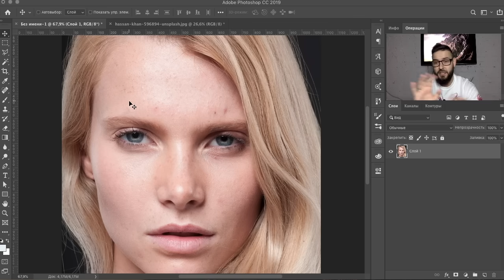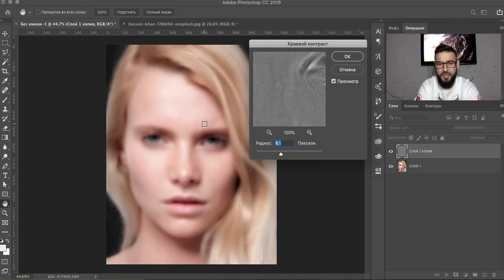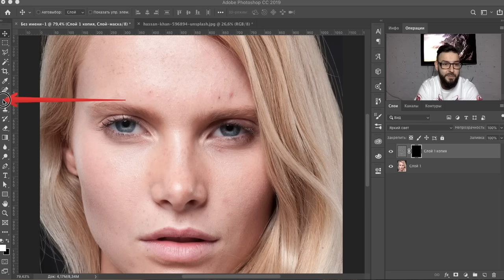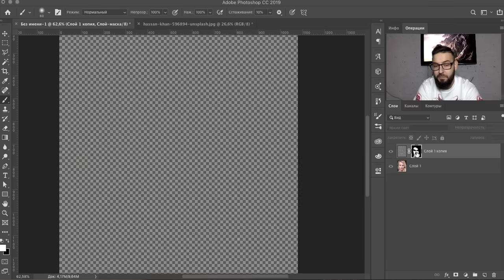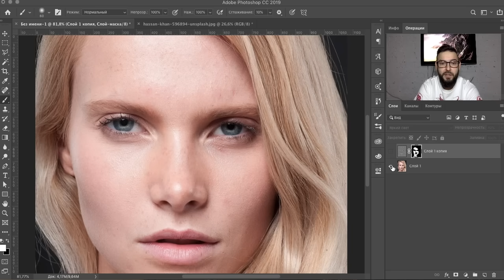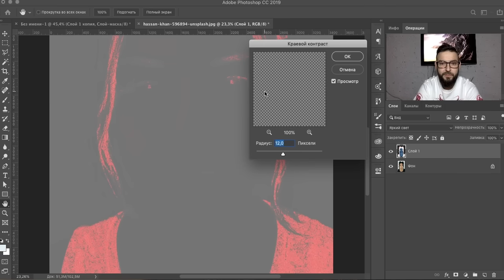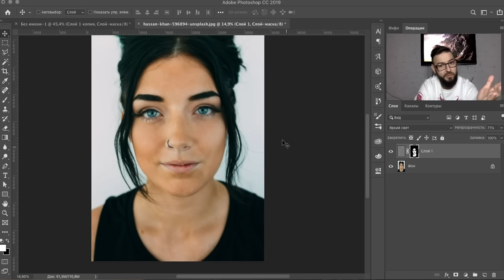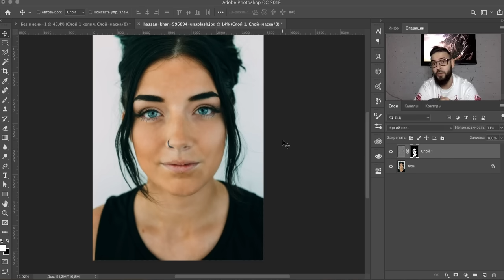РЕТУШЬ КОЖИ ЗА 1 МИНУТУ В PHOTOSHOP CC!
УДИВИТЕЛЬНЫЙ способ сгладить кожу, с текстурой кожи в Photoshop CC. Используя эту быструю высококачественную технику ретуширования кожи вы обработаете ваш портрет за одну минуту или меньше.

Перед тем, как применить эту технику, убедитесь, что вы делаете все виды удаления пятен, удаления морщин или удаления родинок с лица, потому что вы не хотите наносить какие-либо сглаживания кожи над пятнами. Надеюсь, поможет!

Оптимизация: видео уроки, обучение, ретушь фото в фотошоп, smooth skin photoshop, skin retouching, retouch skin, airbrush skin, skin texture, skin smoothing, frequency separation, photoshop tutorial, retouch, photoshop, portrait retouching, tutorial, glamor, skin, курс фотошопа, обработка фото фотошоп, быстрая ретушь в фотошопе, быстрая ретушь, быстрая ретушь лица, быстрая ретушь кожи, уроки, ретушь фото, ретушь лица, ретушь портрета, ретушь кожи, ретушь быстро, ретушь бьюти, обработка фото, уроки ретуши, ретушь фотографий, фотошоп обучение, обработка портрета, уроки фотошопа для начинающих, урок фотошопа видео, обработка изображений, ретушь кожи в фотошопе